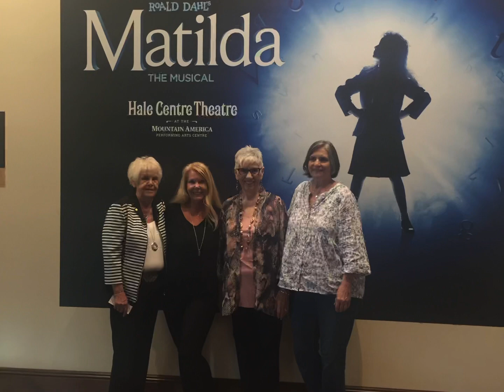Nana’s 80th birthday